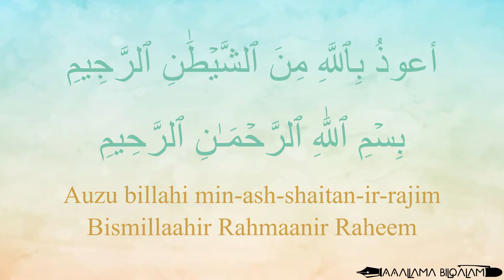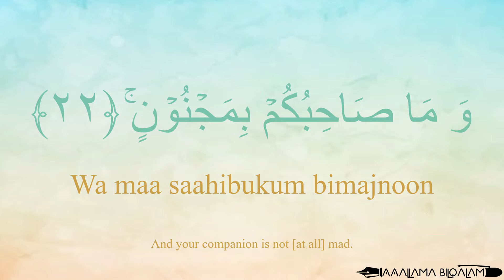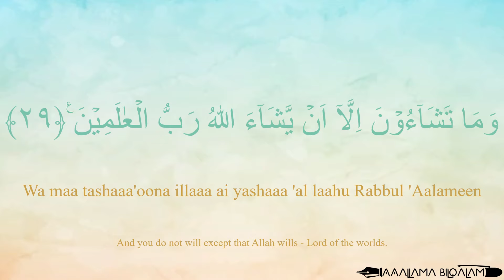Quran Recitation 81 Surah At-Takwir by Asma Huda with Arabic Text, Translation and Transliteration